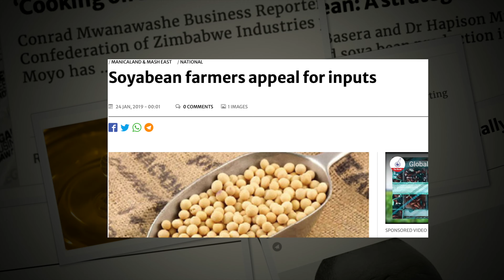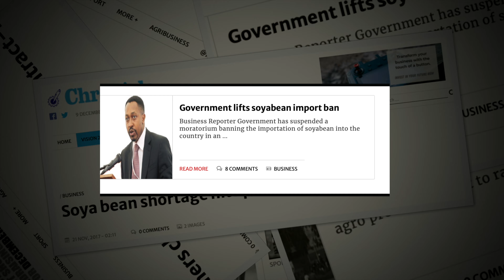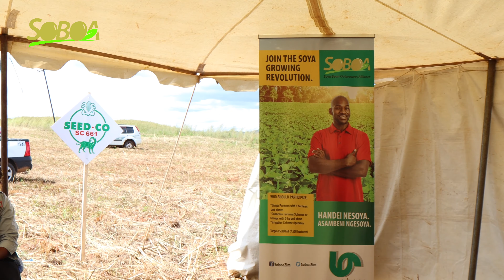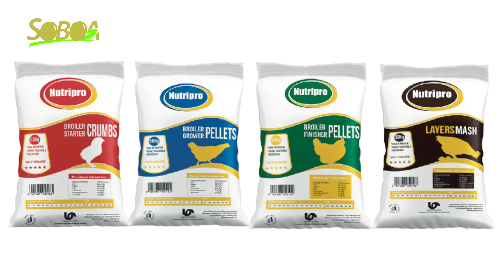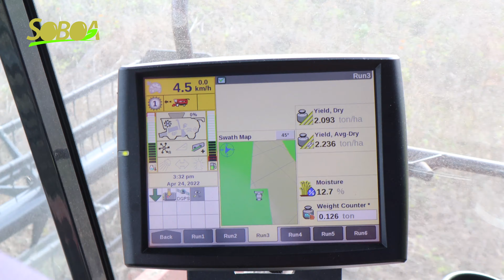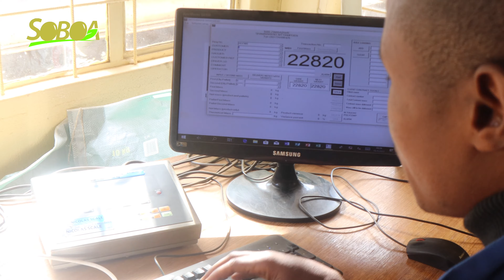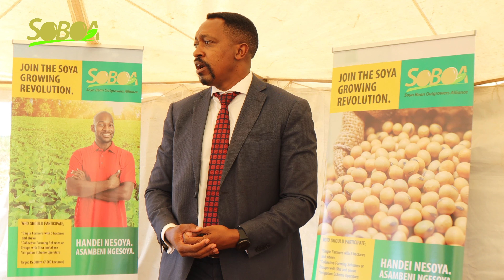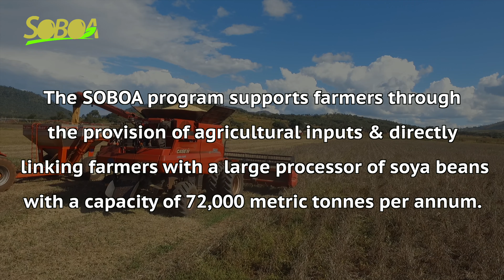SOYABEAN CONTRACT FARMING IN ZIMBABWE WITH UNITED REFINERIES LIMITED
The United Refineries Limited Soya bean Outgrower Alliance (SOBOA) is an initiative to partner with farmers in a bid to improve the availability of raw material for the plant. URL has an annual processing capacity of 72,000Metric Tonnes of soya. SOBOA through its partnership with value chain stakeholders provides support to farmers which includes soil sampling, tillage services, seed, fertilizer, chemicals and harvesting services. The support provided is a loan which is repaid in tonnage of soya beans. It is calculated by dividing the total amount provided by the agreed soya bean price per metric tonne.

SOBOA benefits from discounted prices for inputs and services due to the advantage derived from economies of scale.

Requirements for admission into SOBOA
1.

A minimum of 10 hectares
2. Functional irrigation – centre pivot or over-head sprinklers
3. Basic farm machinery – tractor and implements
4. Security for loan – this can be negotiated on a farmer by farmer basis
5. Documented experience in growing soya beans
6. No outstanding loan with any financial institution or contractor
7.
Vetting Exercise

Head Office
 United Refineries Limited

Khami Road Extension
Kelvin Industrial
Bulawayo